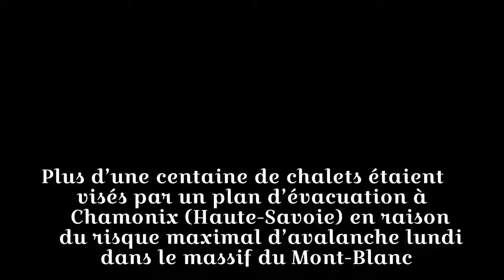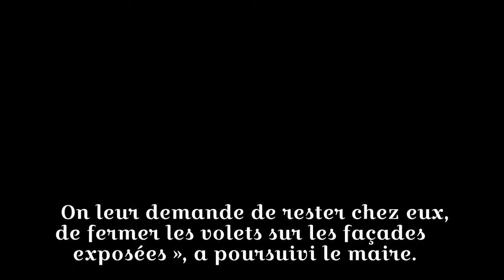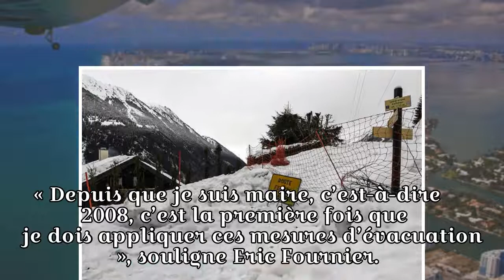Avalanches : évacuations et confinements à Chamonix, où la situation est «hors-norme » - Le Parisien